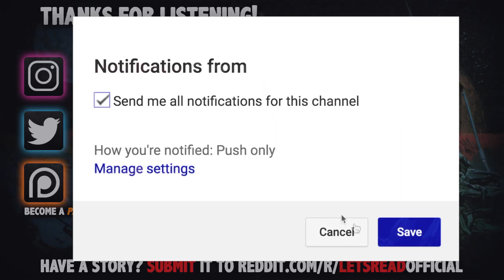7 True Scary Highway Horror Stories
7 True Scary Highway Horror Stories includes stories from those who got more than a flat tire...

PODCAST! ►